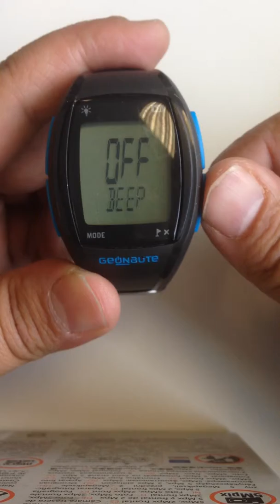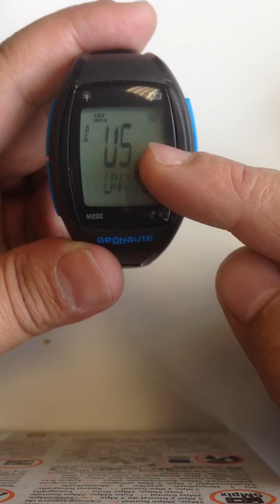OnRhythm410progress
Réglages UNITS US vers EUR